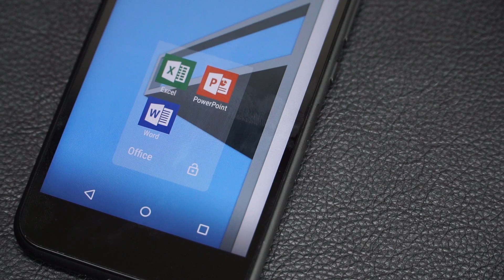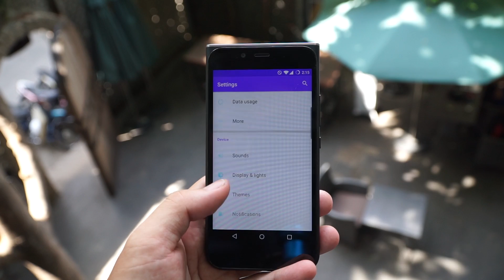Tinhte.vn - Trên tay Obi MV1 CyanogenMod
Do một số trục trặc nên phần âm thanh của video hơi nhanh, xin lỗi các bạn về điều này.